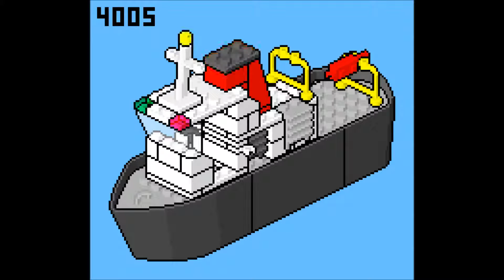LEGO instructions pixel art movie: 4005 Tug Boat